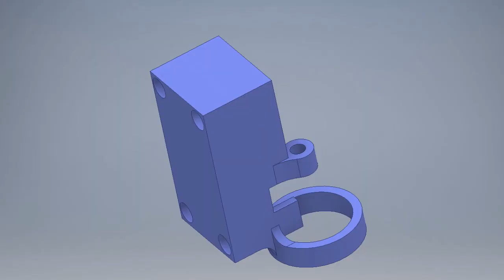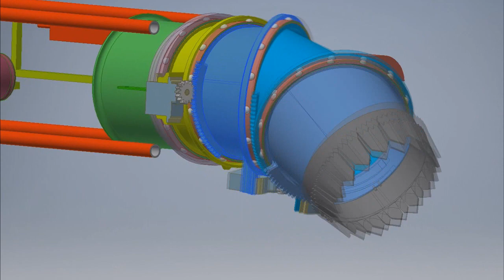F35B 5화, 서보 회전 각도 120도에서 1200도로 10배 개조하기 (ENGSUB)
F35B Homemade RC Plane Episode 5.
수직이착륙 전투기 RC Jet F35 자작 5화
F35B에 필요한 3개의 서보를 Max 120도 서보를 1200도 서보로 개조합니다
회전 각도 10배 올리기 팁!

Side Wing 30mm x 2 EDF  Max Thrust 200 g
Length 1270mm
Wingspan 861mm
Material : PLA+, Styrofoam